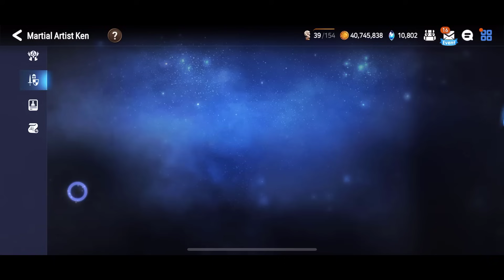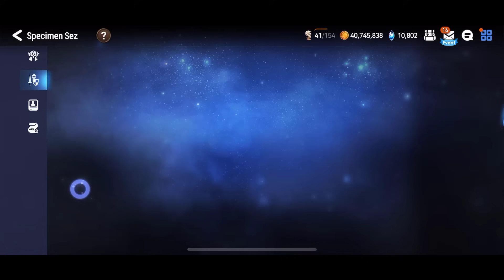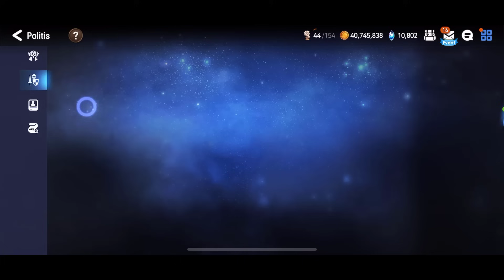BIRGITTA GUILDWAR DEBUT (SHE'S OVERHYPED?!!) - Epic Seven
Her Block debuff is interesting. But she's definitely not on the same level as Nahkwol. Not bad as a non-limited RGB unit.